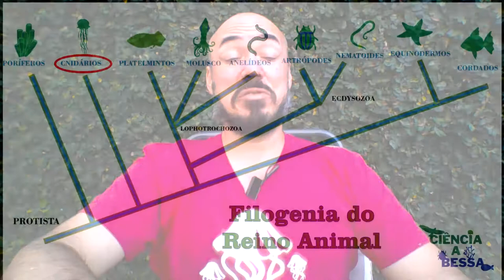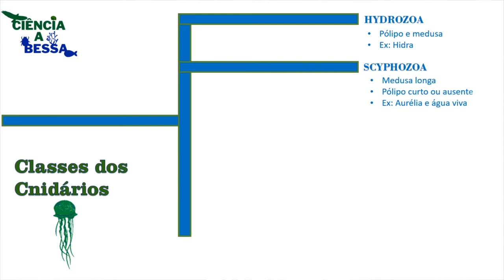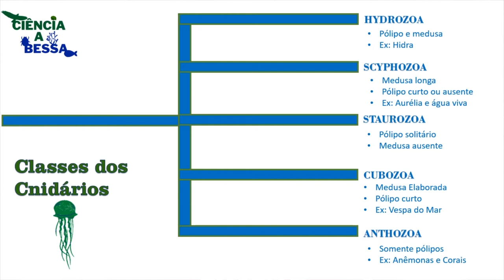Cnidários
Os cnidários serão os primeiros animais a formarem tecidos verdadeiros, algo que herdamos desses parentes distantes. Com eles aprenderemos uma forma de defesa e alimentação surpreendente e descobriremos como organismos tão simples podem modificar radicalmente o ambiente, criando um ambiente do qual diversas outras espécies dependem, os recifes de coral.